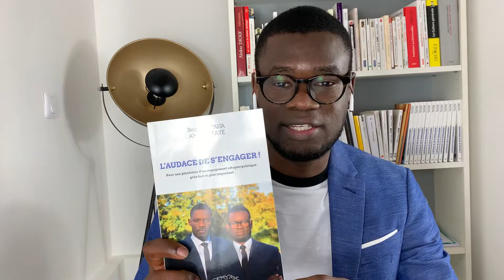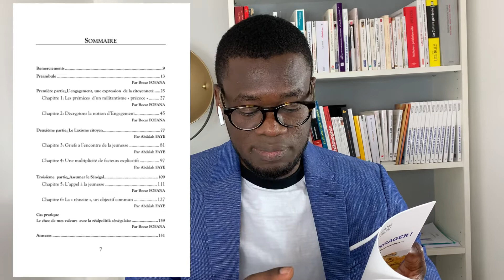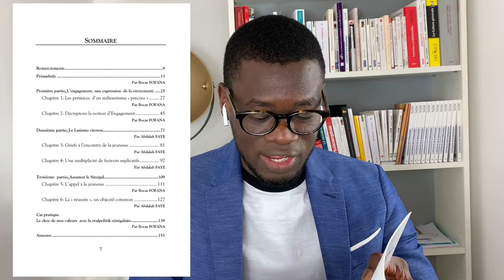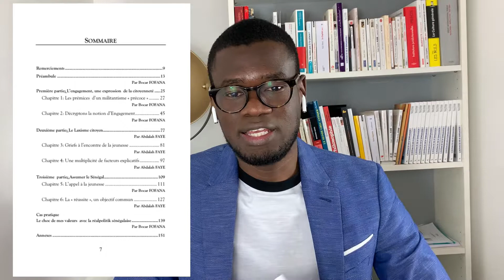L'AUDACE DE S'ENGAGER : PREAMBULE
N'OUBLIEZ PAS DE VISUALISER LA VIDEO EN MODE HD :)

SUNUGAL CA KANAM se veut être un réceptacle de promotion de la connaissance. Vous y trouverez des contenus qui traitent de chroniques politiques; présentent et commentent les actualités sénégalaises et africaines, évoquent l’éducation; conseillent sur l’entrepreneuriat, le développement personnel etc.
Il est créé par Bocar FOFANA, citoyen sénégalais, engagé pour cette patrie, épris de justice sociale et d'économie sociale solidaire.

Si les contenus vous plaisent et vous apportent un fort intérêt, vous pouvez soutenir la chaine dans le financement des futurs vidéos et reportages en faisant un don ici 👇🏾 merci :)

Pour visualiser certaines de mes publications 👇🏽👇🏽
- LE SENEGAL FACE AUX EUJEUX DU NUMERIQUE
- LES ELECTIONS LOCALES | L'œil du PoliTiste
- LE DISCOURS DE LA SERVITUDE VOLONTAIRE | Le Pouvoir des Livres

QUATRIEME DE COUVERTURE :
Le Sénégal est un pays qui possède de nombreux atouts pour devenir une nation prospère. L'un d'eux est la jeunesse de sa population... Mais c'est aussi son point faible. Pour des raisons que les auteurs développent dans ce livre, les jeunes ne sont pas suffisamment impliqués dans la construction de leur pays, ni même dans la construction de leur propre avenir. Que ce soit la corruption, l'annihilation de toute prise d'initiative, le déclin de la volonté et de la maîtrise de son univers imposé par les nouvelles technologies, les auteurs apportent une analyse pointue et détaillée sur ce qui cause cette désaffection et sur la façon d'y remédier. A travers cet ouvrage, le lecteur découvre la possibilité d'un nouvel essor pour le Sénégal, ainsi que pour toute l'Afrique, sur des bases plus saines et plus solides.

Voir le livre : @

Bocar FOFANA est diplômé de Science politique de l'Université de Bordeaux et en Management des RH de l'INSEEC Business School de Lyon. Passionné par le Journalisme, il lance en octobre 2020 la chaîne médiatique sur YouTube, SUNUGAL CA KANAM, où il publie des chroniques et reportages.
Abdalah FAYE est diplômé de Science Politique de l'Université Paris 13 Sorbonne Paris Cité et de l'Université de Versailles Saint-Quentin-en-Yvelines. Il est actuellement Chargé de Mission(s) en Gestion Urbaine de Proximité à la Mairie de Creil. Il est aussi le Président-Fondateur de l'ONG FOCUS et a récemment créé un Cabinet de Conseil en Politiques Publiques.